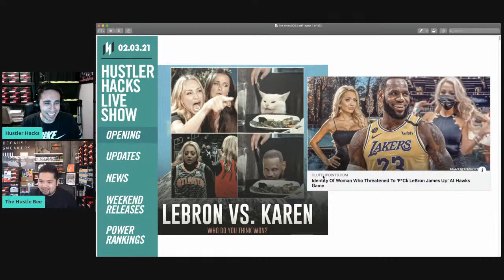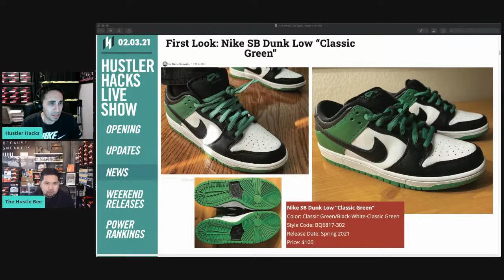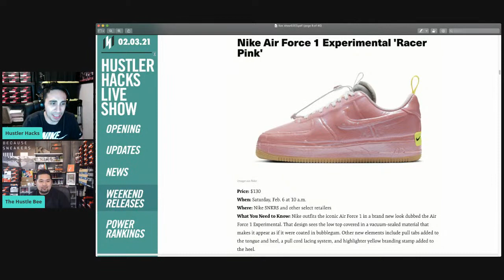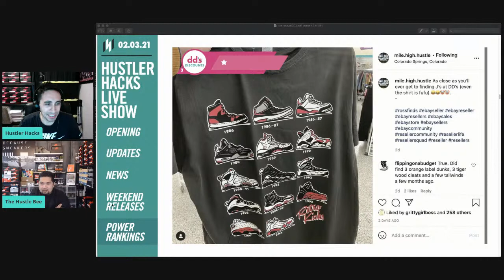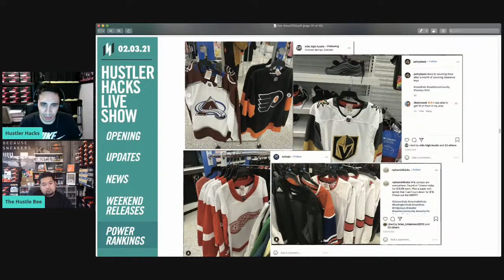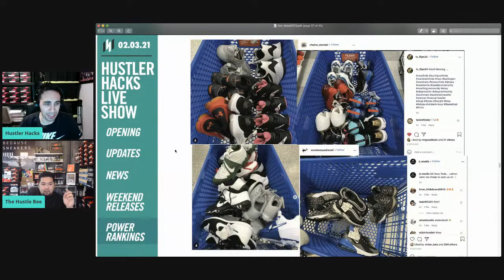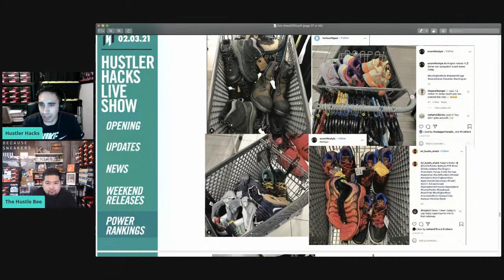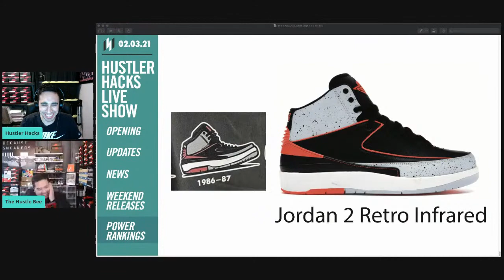LIVE: THIS WEEK'S SNEAKER RELEASES + RANKINGS!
Today we go over the latest sneaker pickups, review this week's finds from Ross, Burlington, Marshalls and Nike Outlet and giveaway a $30 for the first show of February 2021!